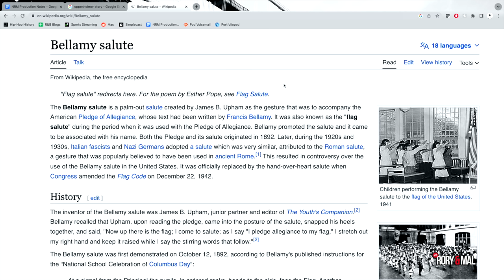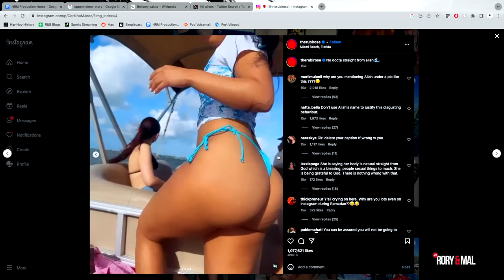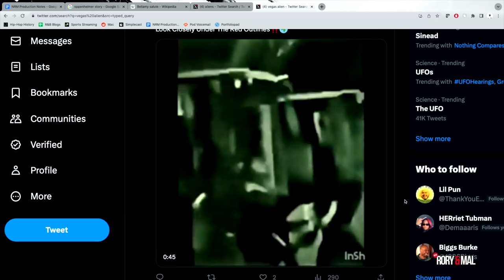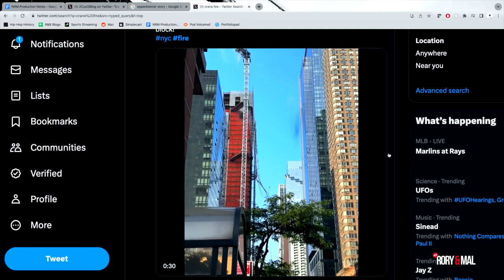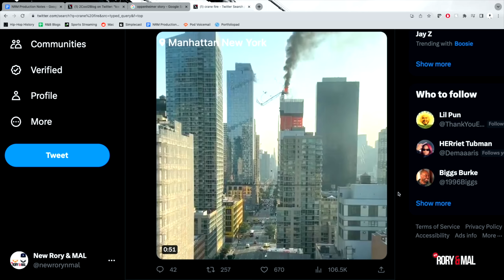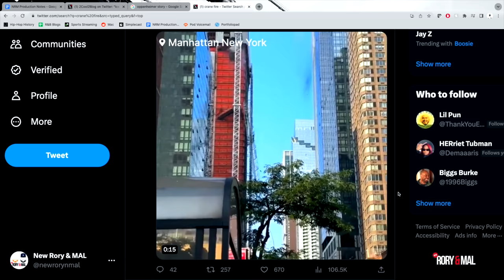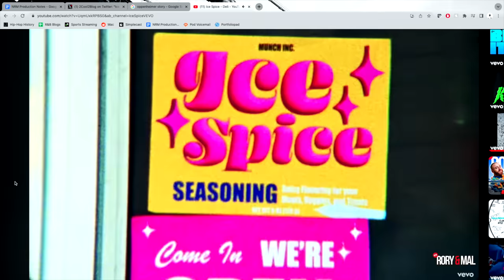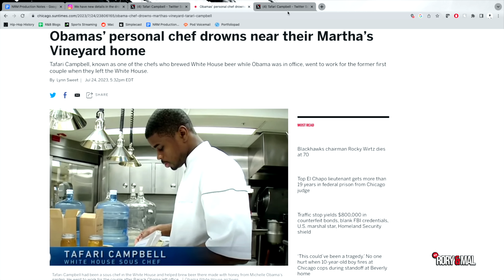Aliens & Barbies Are Among Us | Episode 187 | NEW RORY & MAL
Go watch the first episode of ‘My Karma Is Beautiful’ live music series on YouTube! Has anyone seen Barbie? We discuss the big blockbuster week of Barbie/Oppenheimer. Somehow Rory brings up Harry Potter and becomes a sicko real quick. This leads to a brief history lesson on symbol culture. Can agency models become IG models and vice versa? We get into an argument over model culture after bringing up Rubi Rose. Well we finally officially know something everyone already knew…aliens exist. Here comes a string of conspiracy takes led by Rory until he says a crazy pause. How long will Ice Spice last? Then we discuss drugs and Mal makes fun of Julian for beating an addiction. We briefly talk about Obama’s chef passing and give an update on the woman from Alabama that lied. It’s time for voicemails. Tune in as the guys discuss all of this + more!

Rory - @ThisIsRory 🍊
Mal - @Mal_ByTheWay 💰

Follow The Crew:
Demaris - @demarisagiscombe 🍼
Eddin -  @ThankYouEddin 🥝
Julian - @Julian__Nicholas 🎒